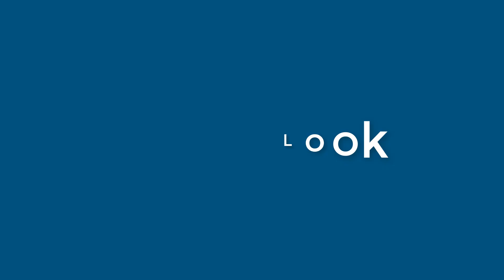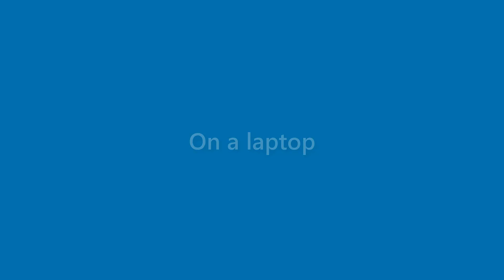Xander Richards - appearance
Name Look - Xander Richards - appearance. In this video we present "Xander Richards" name look and feel in various scenarios.
This video will cover:
How does "Xander Richards" look as a personal letterhead?
How does "Xander Richards" look on a business card?
How does "Xander Richards" look on a computer/laptop screen?
How does "Xander Richards" look with different background colors?
How does "Xander Richards" look with various fonts?